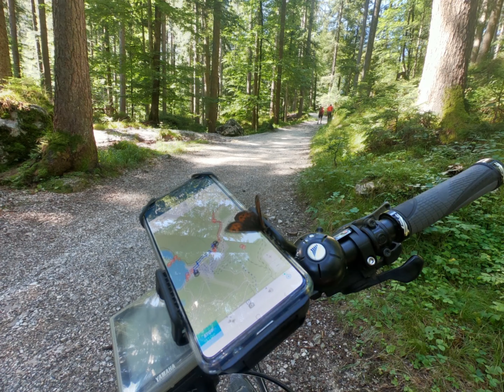Tour zum Eibsee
Erstellt mit der GoPro App auf meinem iPad.